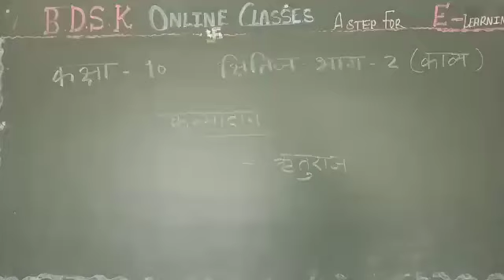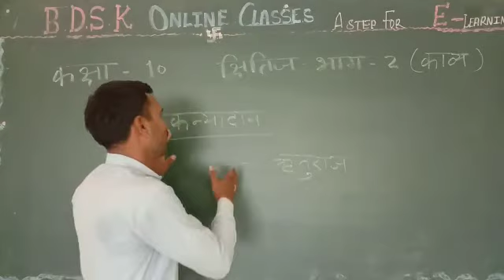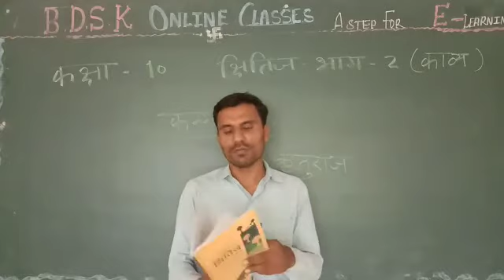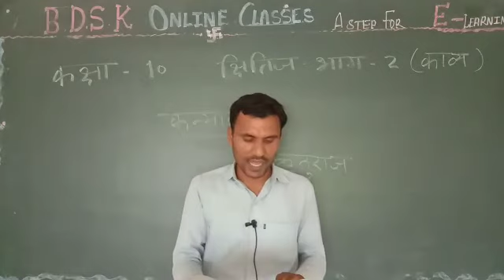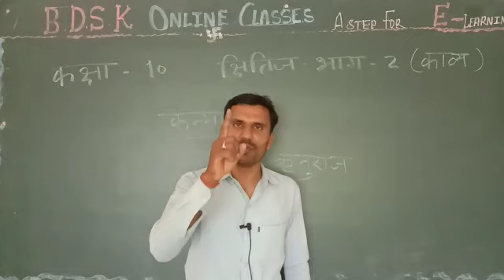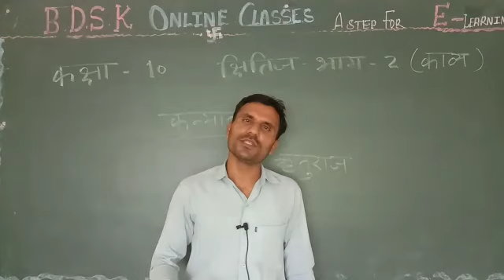BDSK CBSE CLASS 10TH HINDI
Kanyadaan